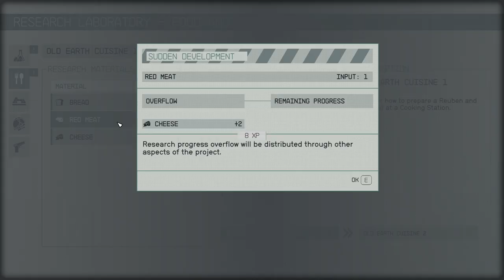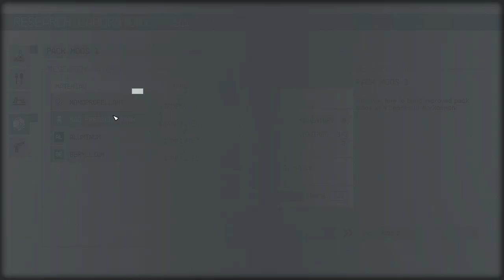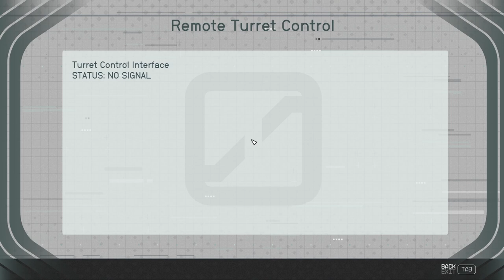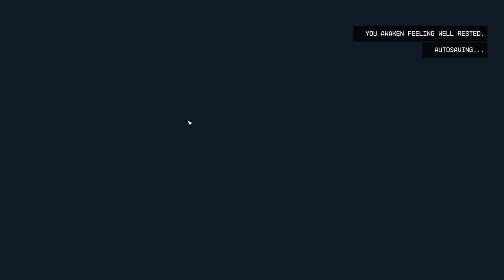Niira's Helium-3 Extraction Site - Let's Play Starfield (Very Hard) #19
A gear check and some potential upgrades!
Journey to Niira for another piece to the puzzle!
How might Zawadi Wade's story conclude?!